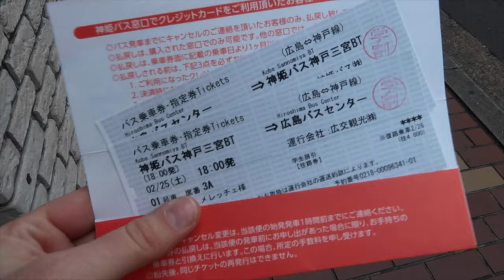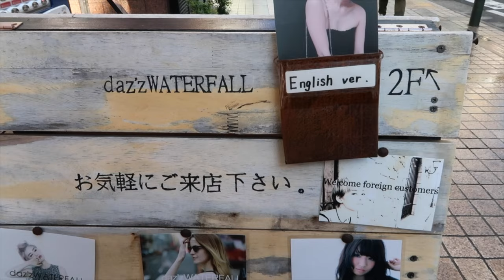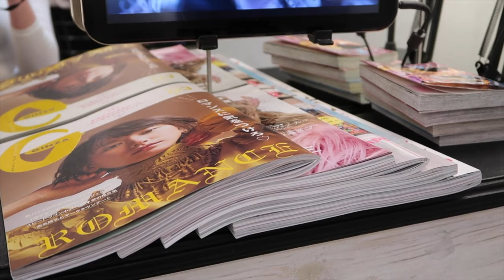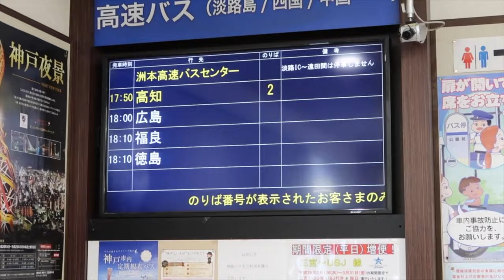Hair Modeling in Sannomiya & Bus to Hiroshima | Merete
A while ago I was asked if I wanted to be a hair model, so I was looking forward to getting my hair cut at daze's WATERFALL, and it was really nice to get treated and take pictures. Afterwards I went shopping and took a bus to go to Miyajima and Hiroshima.